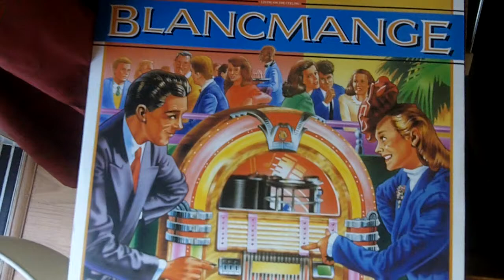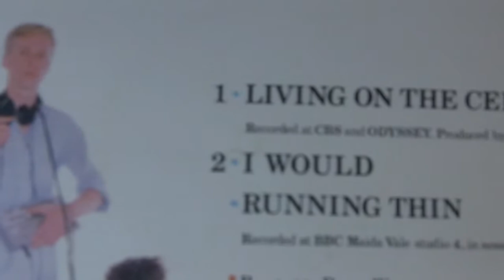Blancmange "I Would".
Taken from the 12" of Living On The Ceiling--B Sides "I Would" and "Running Thin"